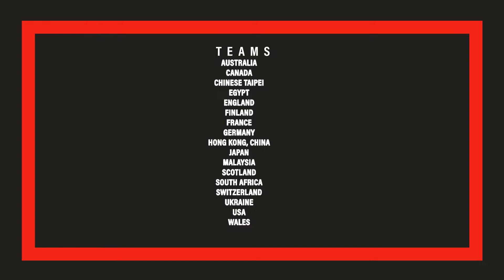Go to WORLDSQUASH.TV to watch the WSF Women's World Team Squash Championship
The WSF Women's World Team Squash Championship takes place in Madinaty Sporting Club, Cairo 10-16 December.

will be showing all the action from the two glass courts throughout the tournament, with the WSF YouTube Channel also showing action from the outdoor court on quarter-finals day.

From the quarter-finals onwards, WORLDSQUASH.TV is the only place to watch action from both courts.